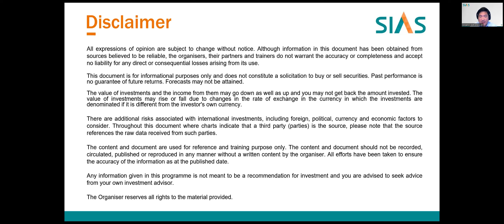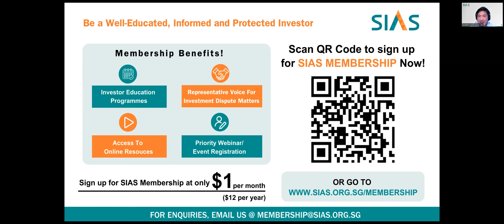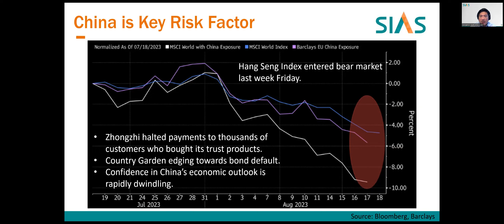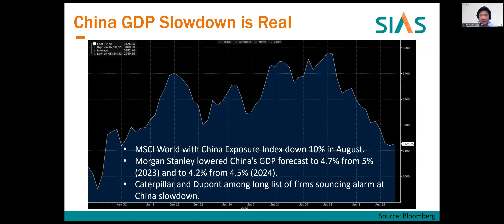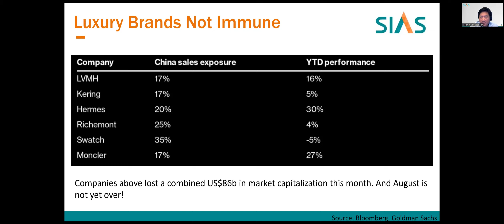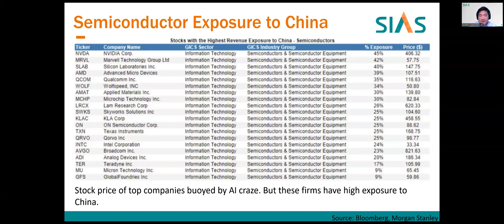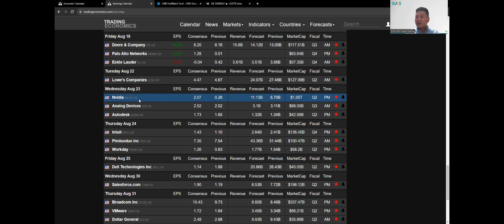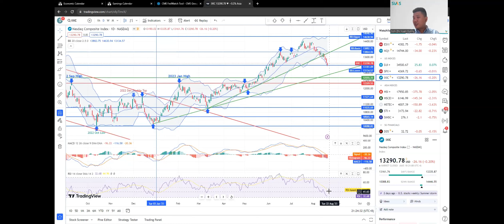21 August 2023 | Weekly Market Review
Tune into Benjamin and Sunny as they host this week's Market Review and keep updated with the latest market trends.

Stay informed and up to date with the latest information.